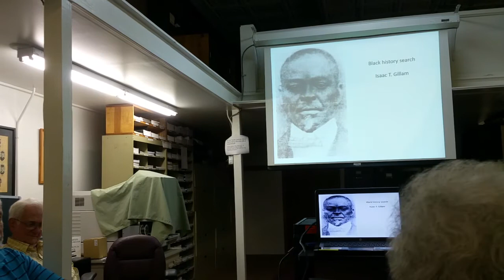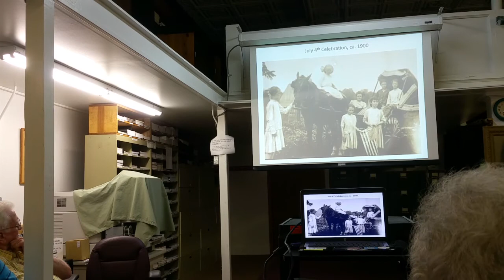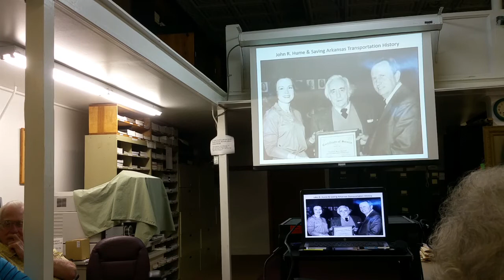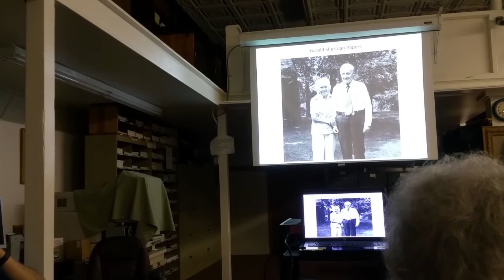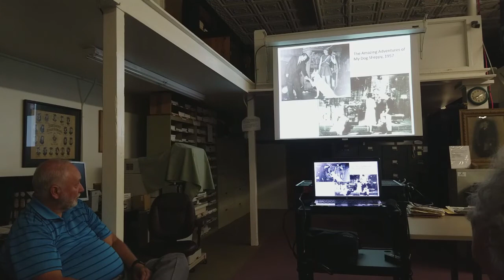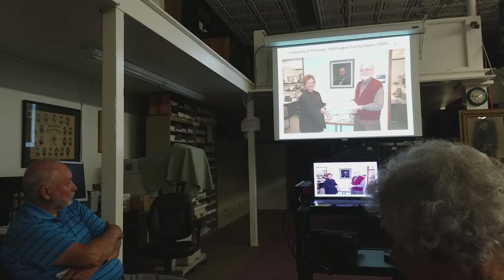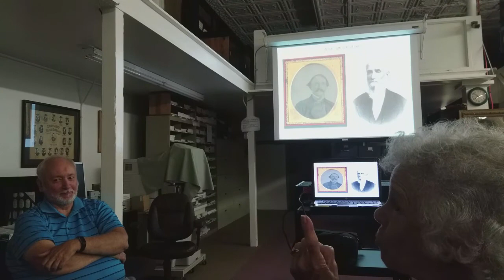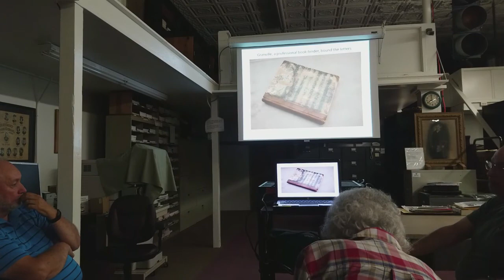Tom Dillard speaks to Saline County Historical and Heritage Society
Saving history sometimes means being part detective and luck
Anyone who thinks that being a historian and collecting all kinds of dusty papers, photos, maps and other things historical must be a boring vocation will, after spending just a few minutes listening to Tom Dillard talk about his lifetime passion for collecting all things Arkansas history, be fascinated by his adventures doing just that.

Dillard, sometimes called “Mr. Arkansas History,” was the featured speaker Thursday evening at the monthly gathering of the Saline County History and Heritage Society in downtown Benton and he packed the house.
What the crowd learned that an archivist has to be somewhat like a tenacious detective because many times he has spent long hours researching just where he can find caches of Arkansas history which might be languishing in forgotten corners of someone’s home, barns or storage. Dillard said many times that forgotten history could be in real danger of being thrown away because no one really knows what it is.
Smiling, the historian said he felt that newspaper obituaries “… are an archivist’s best friend …,” but they also had to “… walk a fine line of knowing WHEN to call survivors. You didn’t want to call too early, but also not call too late …”
That fine line is because there is “competition between archivists for the collections,” and Dillard recounted to the crowd several examples of how important to not wait TOO long or survivors would literally just throw stuff away.
One example was when a life-long employee of the Arkansas Highway Department passed away he took the “sooner” route and was told by relatives if he was interested in the old papers he needed to get there “… right now because we are throwing it all away as we speak.”
Dillard asked for a little time because the area had a big snow and it would have been difficult to come from Fayetteville where he was head of the special collections department at the University of Arkansas Libraries to the man’s Little Rock home.
The historian said he had a feeling he needed to go there NOW, and when he reached the residence, Dillard said it looked as if a storm had hit the man’s home because papers were everywhere and to make it worse the relatives said to make cleanup easier they had literally thrown open the second-floor windows and had tossed a LOT of trash bags loaded with papers, maps, photos and all kinds of history related to the state’s transportation system.

Dillard said what he thought piles of snow around the home was actually a little snow on huge piles of black trash bags stuffed with the papers. “Luckily, only one bag had suffered damage from the moisture and we were able to dry them out.”
He said the Arkansas Highway Department had moved several times during the man’s employment and they “… had just thrown away the records and out them on the street to be picked up.” The employee just picked them up and took them home ...”
Dillard also had the crowd laughing with excerpts from letters written by historical figures which made fun of Arkansas residents who the writer to be backward and lacking any social graces.
Story-after-story kept the crowd fascinated as he recounted some of the many adventures of his career and narrated a video production, but he had to cut the presentation to fit the time requirements. But, it was obvious the attendees would have stayed as long as he wanted to talk.

Dillard is well-known in Arkansas because of his weekly column on Arkansas history in the Arkansas Democrat-Gazette since 2002 and his work at the University of Arkansas. He has written several books on Arkansas history – the people and events which shaped out state.

His new book, “Statesmen, Scoundrels, and Eccentrics: A Gallery of Amazing Arkansans” published by the University of Arkansas Press takes 73 biographical sketches from his newspaper column have been collected in Statesmen, Scoundrels, and Eccentrics: A Gallery of Amazing Arkansans” and has been praised as “a series of brilliant profiles of scores of the state’s most interesting people” by Roy Reed, who wrote the foreword.
The Arkansas Democrat and Gazette said, “… the book’s range is wide — from American Indians, explorers and early settlers to entertainers, business people, politicians, lawyers, and artists. All of the sketches are absorbing, and taken together give a fascinating portrait of the diversity of Arkansans.”